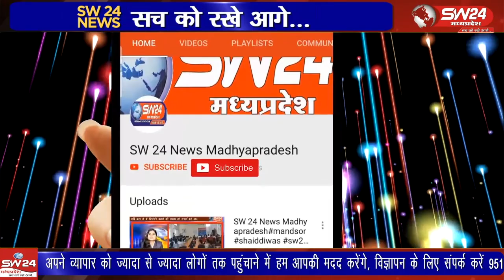संत रविदास जी के मंदिर निर्माण हेतु प्रदेश भर में निकाली जा रही सामाजिक समरसता यात्रा देवास जिले के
संत रविदास जी के मंदिर निर्माण हेतु प्रदेश भर में निकाली जा रही सामाजिक समरसता यात्रा देवास जिले के बागली विधानसभा के सतवास से होते हुए कन्नौद पहुंची।
कन्नौद से कमल गर्ग राही यह रिपोर्ट।